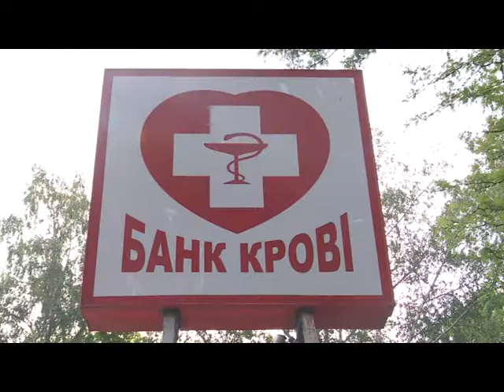14.06.2018 Новини 19:00